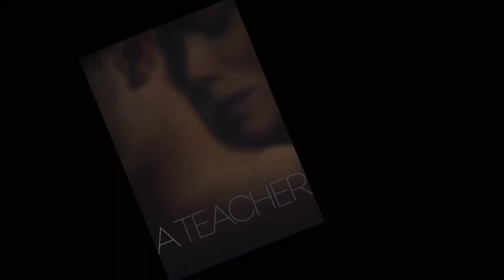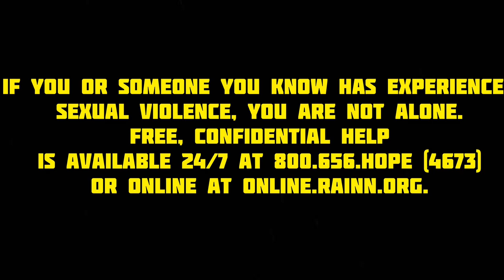A Teacher 2013 Movie & Series Differences | The Major Changes Made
Today I'm here to discuss the MAJOR differences between, A Teacher the 2013 Movie and the series on FX on Hulu created by Hannah Fidell. Which version of the ending did I prefer, which characters did I enjoy more and which was better, the film or the series? Let's break it down and discuss everything in the comments!

► A Teacher (2013) Film
Written & Directed by: Hannah Fidell
Starring: Lindsay Burdge and Will Brittain

► A Teacher Miniseries
Created by: Hannah Fidell
Based on: A Teacher by Hannah Fidel
Starring: Kate Mara and Nick Robinson

MOVIE REVIEWS
0/5= Film at its worst
1/5= Terrible
2/5=Bad
3/5=Good
4/5=Great
5/5=Masterpiece